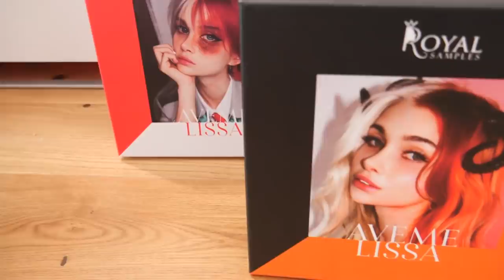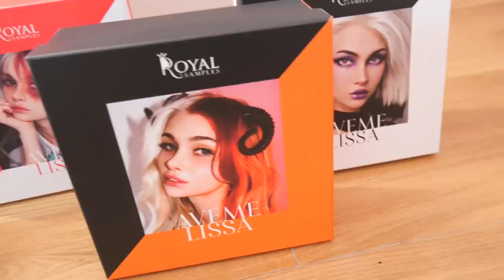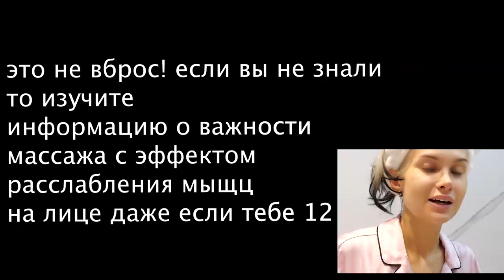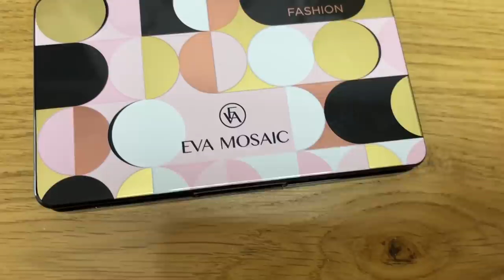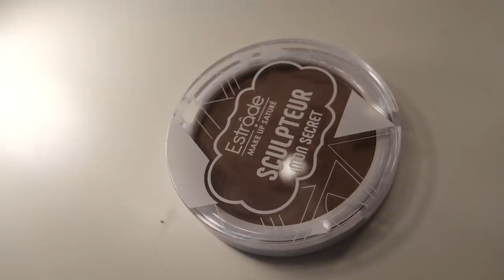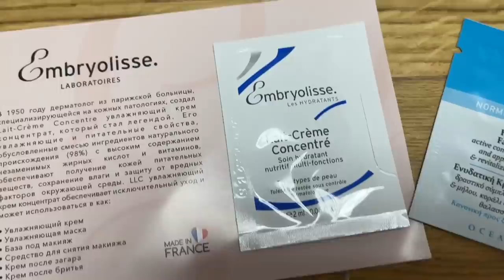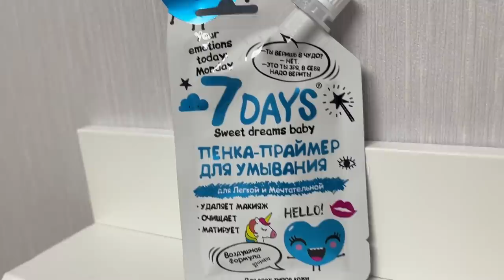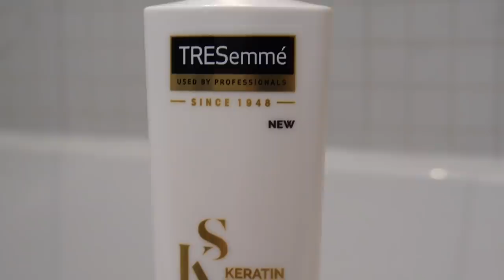МОЙ НОВЫЙ БЬЮТИ БОКС 😱 ОБЗОР ЛУЧШЕГО AVEMEBOX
⚡ МОИ НОВЫЕ БЬЮТИ-БОКСЫ ДОСТУПНЫ К ЗАКАЗУ⚡
Вы не представляете, сколько труда мы с Royal Samples вложили в эти коробочки, чтобы порадовать вас этой осенью!
Доступно сразу 3 классных состава, зацените названия:
⭐ Альт — косметики внутри на 8500 руб., цена: 2500 руб. (ПОДАРОК: ПАЛЕТКА)

⭐ А, ой — косметики внутри на 8600 руб., цена: 2500 руб. (ПОДАРОК: ПАЛЕТКА)

⭐ Шото с чем-то — косметики внутри на 9300 руб., цена: 2500 руб. (ПОДАРОК: РОЛЛЕР ИЛИ ГУАША)
Внутри каждой коробочки 22 крутейших средства⚡

Участники моих боксов:
・MIXIT - Тонизирующий солевой скраб для тела с экстрактами орхидеи и готу колы
・MIXIT - Увлажняющий тоник для нормальной и склонной к сухости кожи лица
・Wet-n-Wild - Гель-Блеск Для Лица И Тела Color Icon Glitter Single
・LIMONI - Ночная маска для лица с пептидами и змеиным ядом Premium Syn-Ake Anti-Wrinkle Sleeping Mask
・Oh my Brush - Кисть для нанесения и растушевки теней Flat Eye Brush 201
・Oh my Brush - Кисть для нанесения и растушёвки теней в область складки века. Crease Blending Eye Brush 202

Количество коробочек ограничено, так что если хотите получить свою, то скорее переходите на и забирайте новенькие